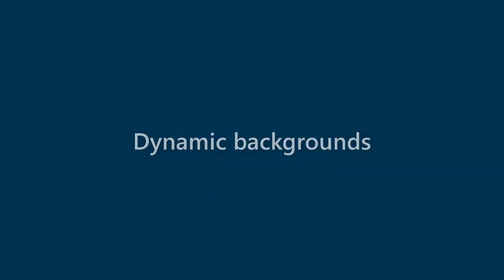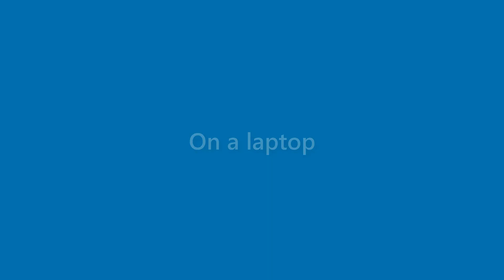Ruben Mcmahon - appearance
Name Look - Ruben Mcmahon - appearance. In this video we present "Ruben Mcmahon" name look and feel in various scenarios.
This video will cover:
How does "Ruben Mcmahon" look as a personal letterhead?
How does "Ruben Mcmahon" look on a business card?
How does "Ruben Mcmahon" look on a computer/laptop screen?
How does "Ruben Mcmahon" look with different background colors?
How does "Ruben Mcmahon" look with various fonts?